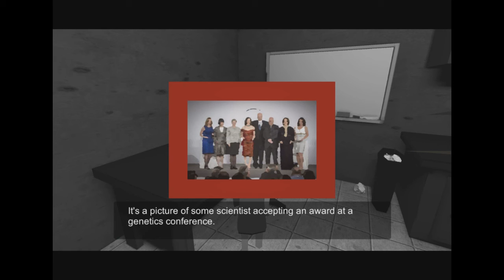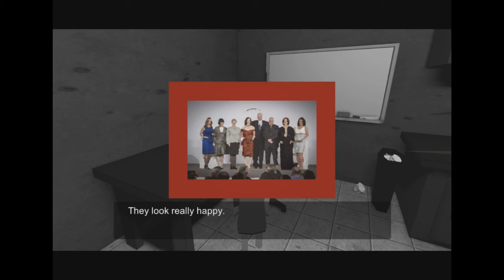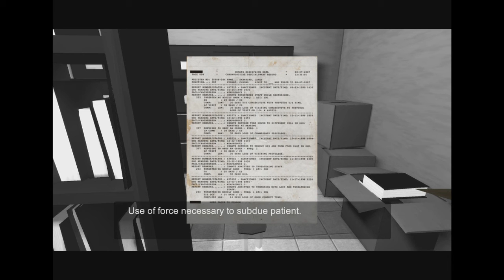The Experiment (Third-Person Mystery/Horror) -- ALL THE BUILD UP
this isn't a demo...